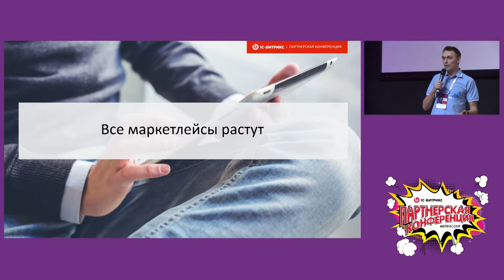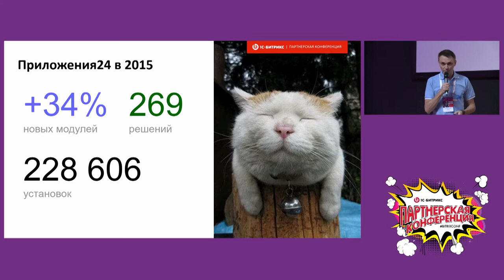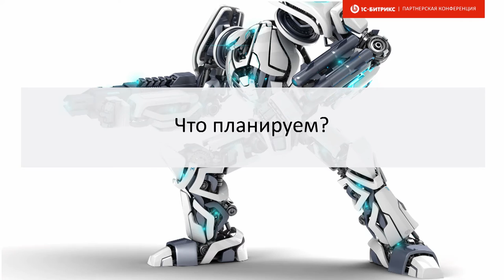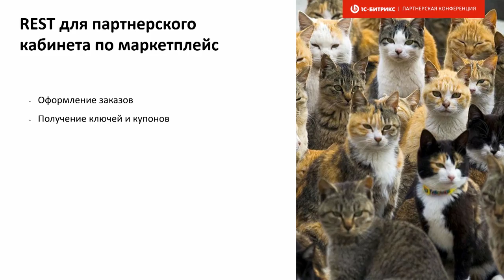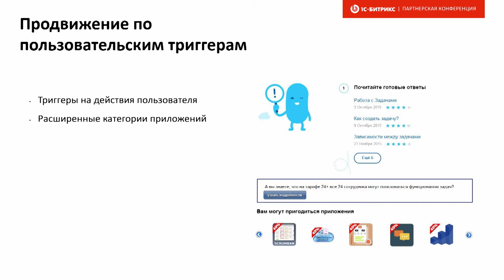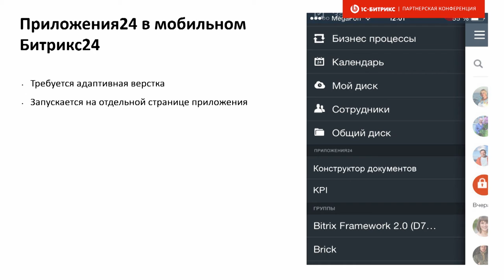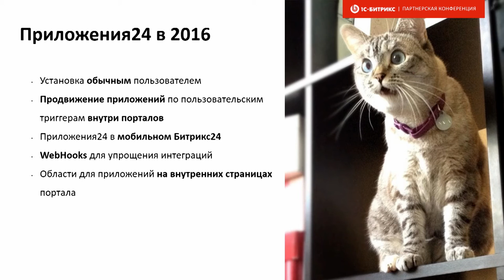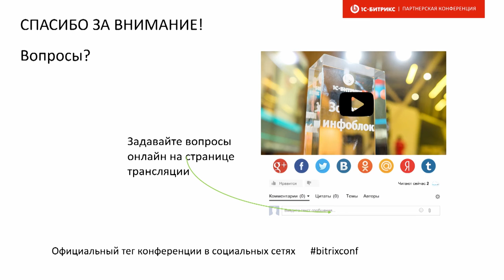Маркетплейс и Приложения24. Итоги и планы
Сергей Востриков, менеджер маркетплейс, поделился итогами работы Маркетплейс 1С-Битрикс: Управление сайтом и Приложения24